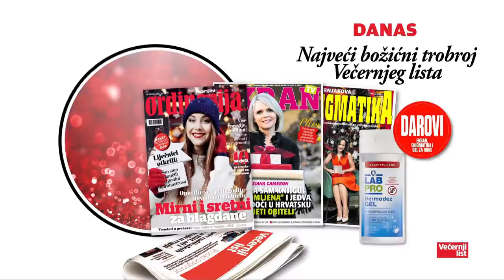BOŽIĆ IZ MEĐUGORJA, koncert - BADNJAK, 24.12.2020. u 21:00h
Dom Kraljice Mira, koji su mnogi ove godine gledali samo preko ekrana, priprema glazbeni božićni program u kojem će sudjelovati svi glazbeni sastavi župe Međugorje. Tradicionalne božićne skladbe, uz  prigodne meditacije fra Slavka Barbarića, bit će prava uvertira u najradosniji kršćanski blagdan.